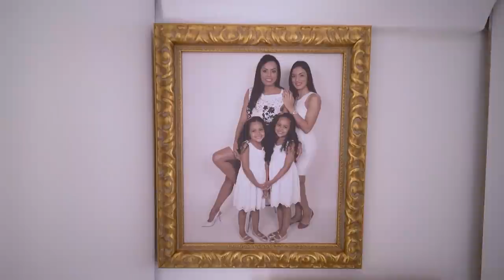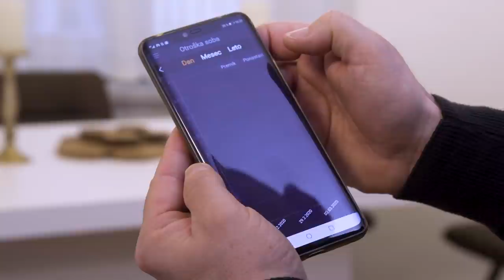Ambienti TV Show - Dom v katerem živi nogometaš Marcos Tavares s svojo družino